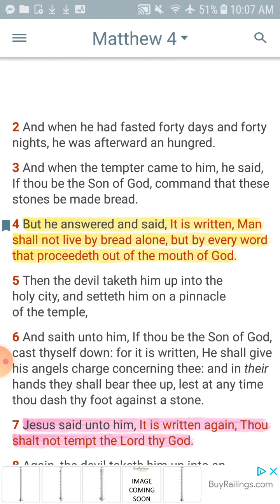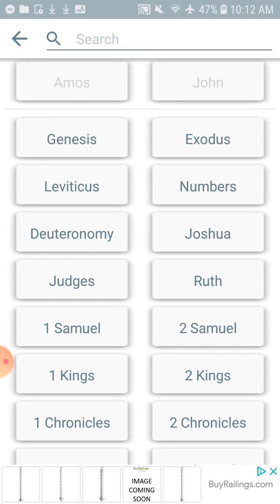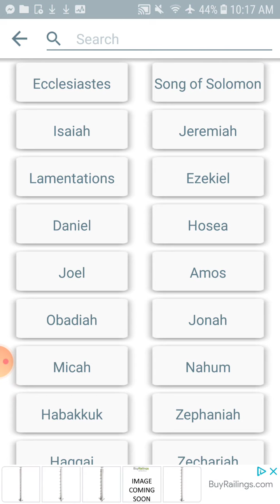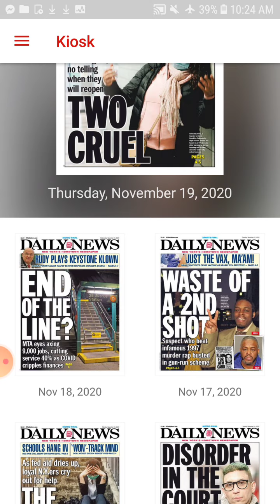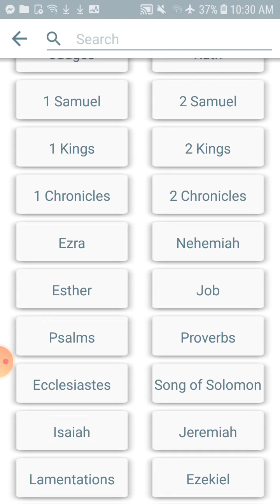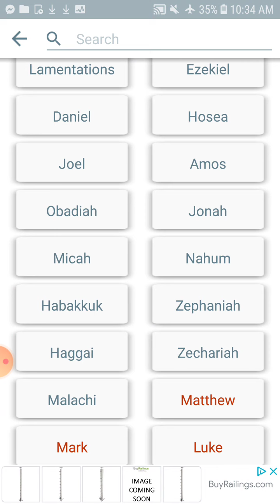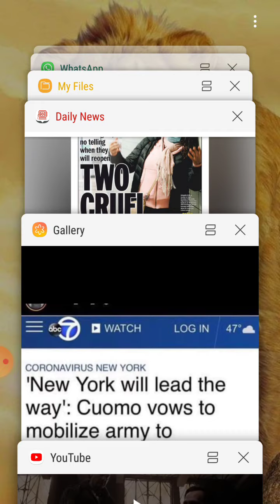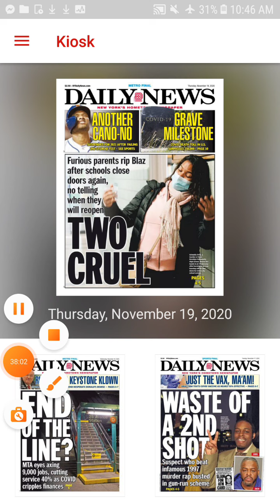HOI NY/NJ Ahrayah - (Morning Motivation) Seek The lord Before Its Too Late!!!